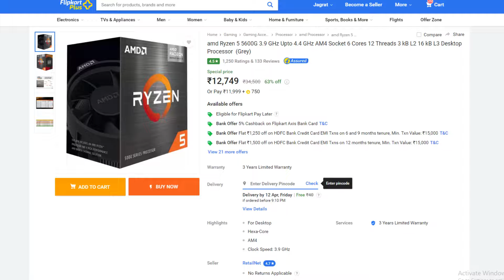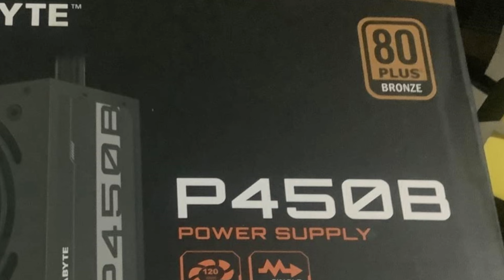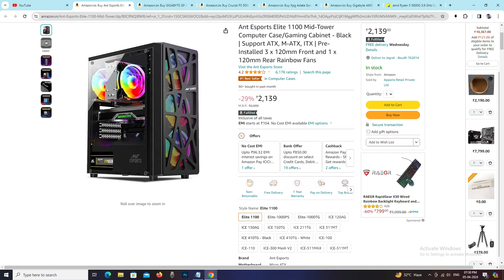40k Ultimate Gaming PC Full Setup Build || Best cpu under 15000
In this video we are know about How to Build a fastest Gaming pc in 40k Budget on 2024 ! if you are intrested to this type of content then dont forget to LIKE,SHARE,SUBSCRIBE

KEYBOARD&MOUSE COMBO

For Best PC Component Deal Join Our Telegram & Whatsapp Group